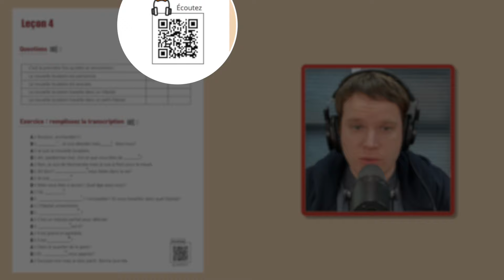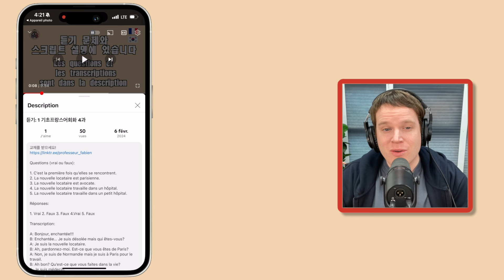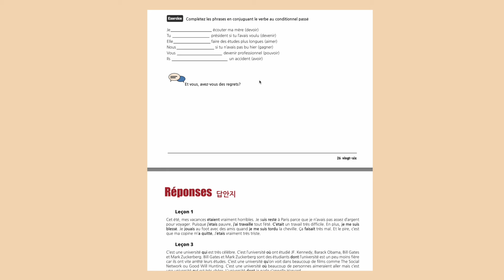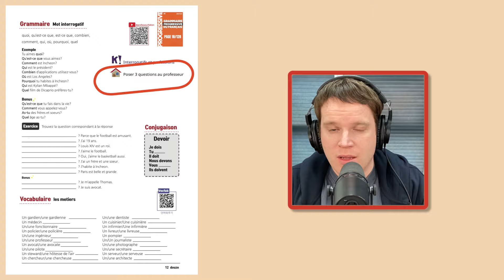파비앙 선생님의 교재 사용법을 알려드립니다!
모든 링크를 찾고 교재를 받으세요!

문법 교재의 이름은:
Grammaire progressive du français niveau débutant (기초)
Grammaire progressive du français niveau intermédiaire (중급)